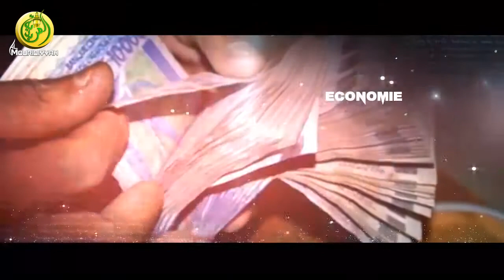Eclairage avec M. Alioune Tine Dir Amnesty International Afrique de l'Ouest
Round up de l'actualité sur Al Mouridiyyah Tv la première chaîne sur IP au Sénégal